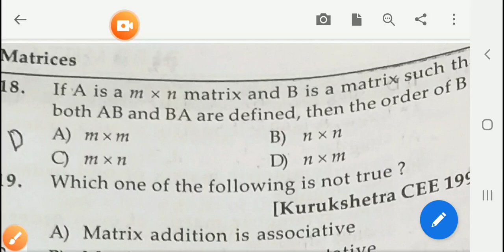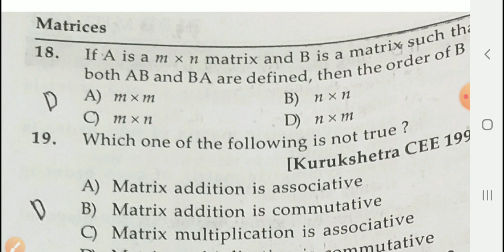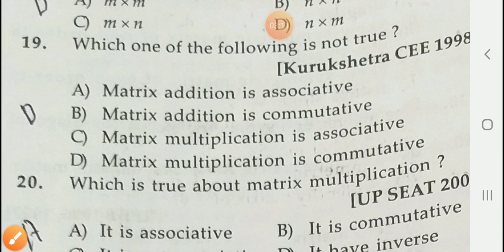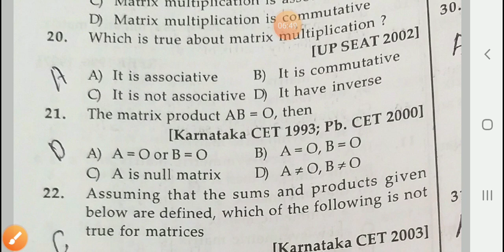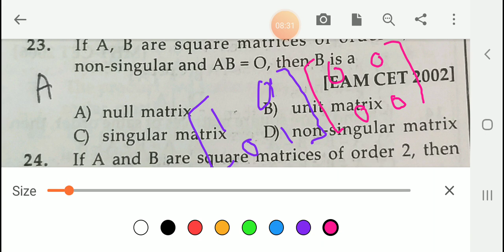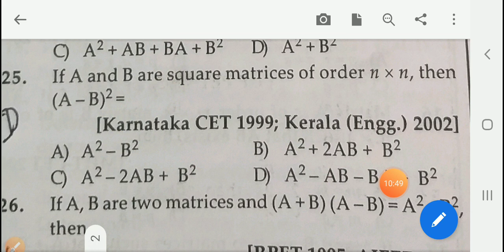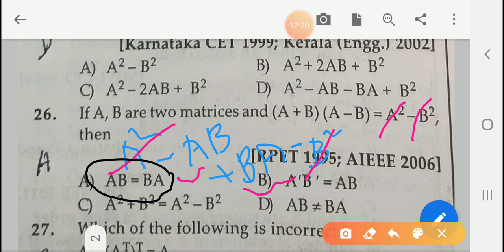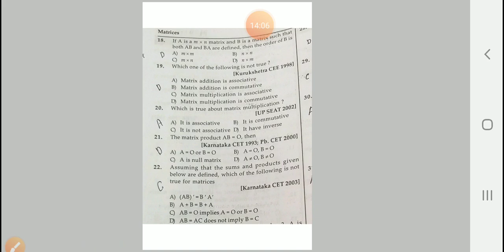Matrix mcq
Mcq cet video 7